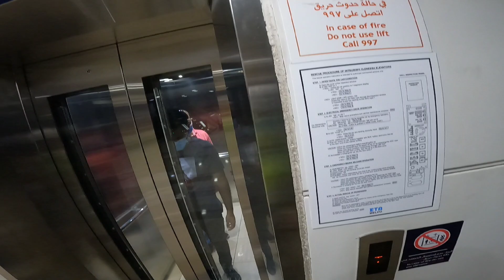Evening e-scooter ride in Dubai...